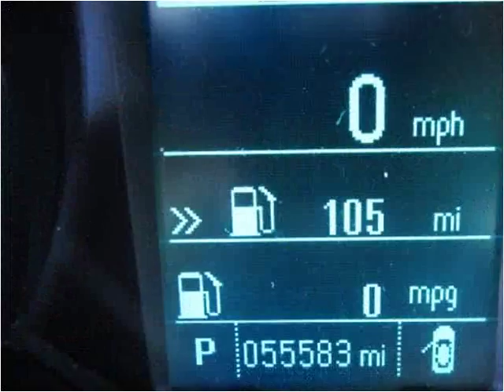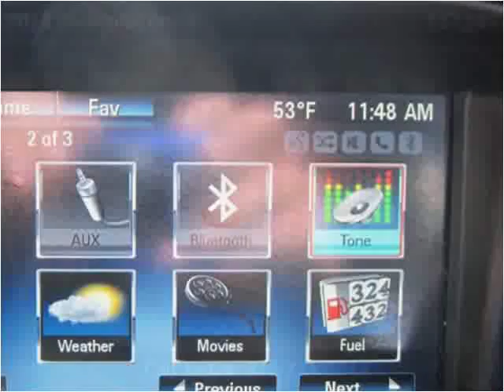2013 Chevrolet Cruze Used Cars Illinois Valley IL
This 2013 Chevrolet Cruze is available from Illinois Valley Auto Group.